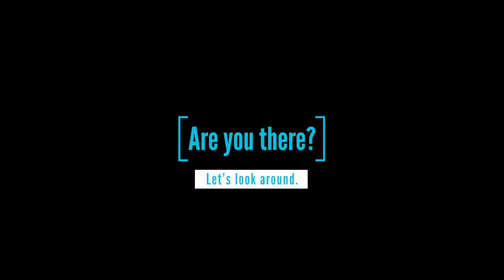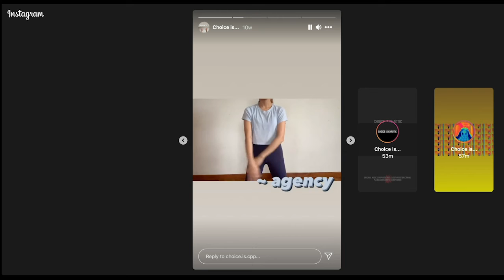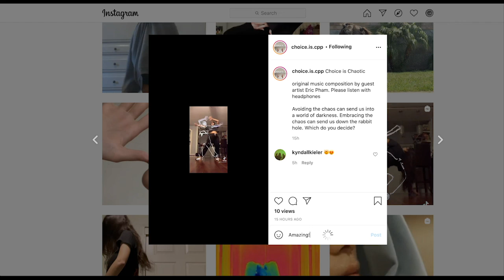Dances for CHOICE: An Instagram Dance Concert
Dances for CHOICE
premieres Thursday, April 29 at 7:30pm. This new dance piece will be experienced entirely on Instagram.